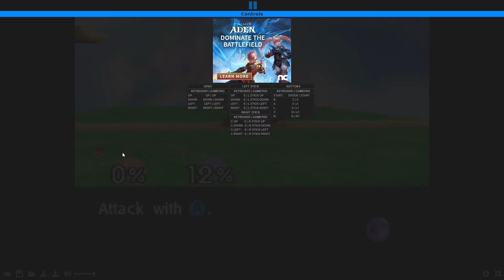Super Smash Bros Part 1 -Mario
I play Super Smash Bros.